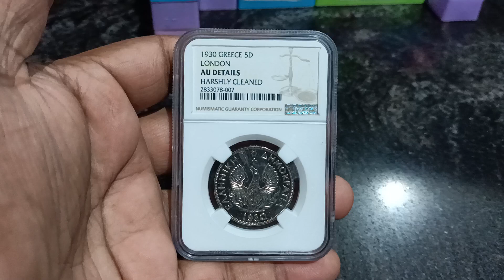Coin Grading in INDIA